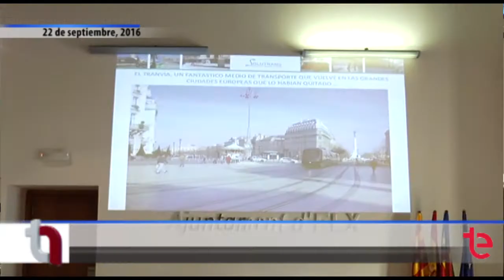TN AVANCE | 22 SEP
TN AVANCE | El juzgado de instancia nº5 de Elche es el más atascado de toda España y otras tres noticias del día en menos de dos minutos